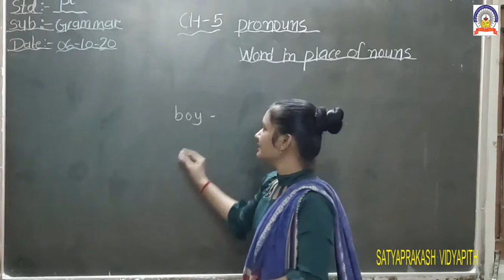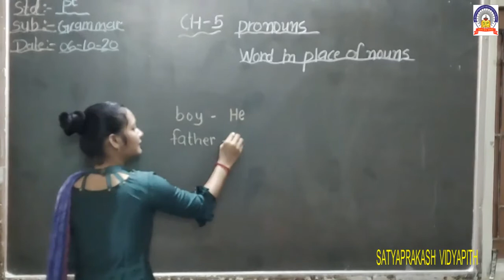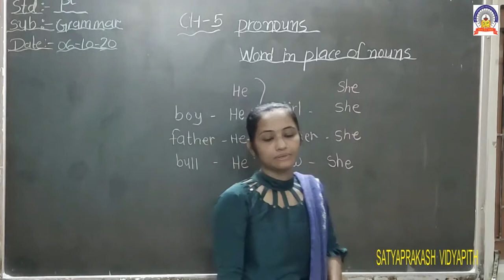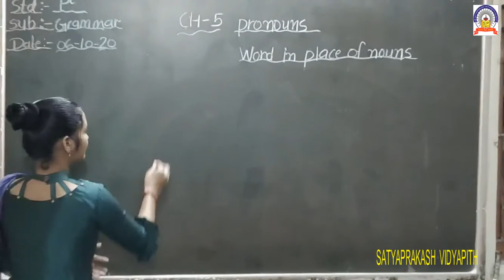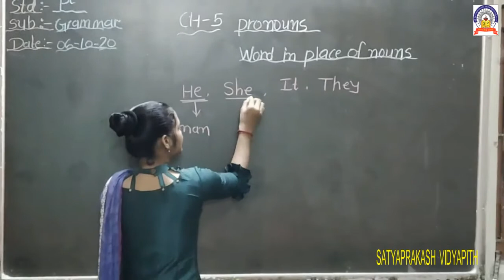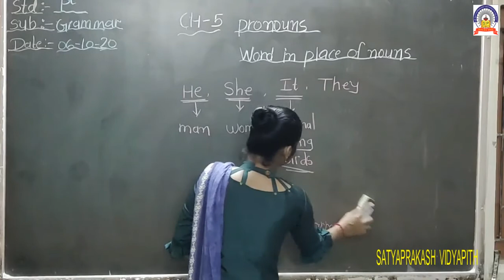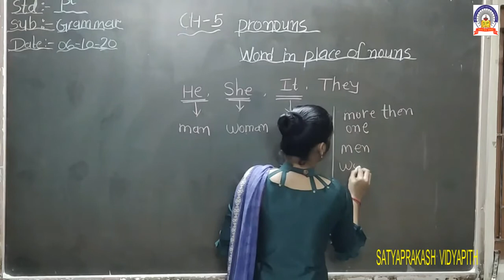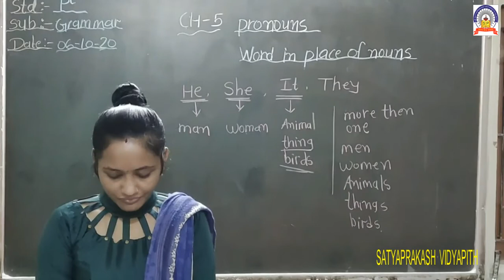6-10-20 EM std 1Sub Grammar ch-5 .mp4